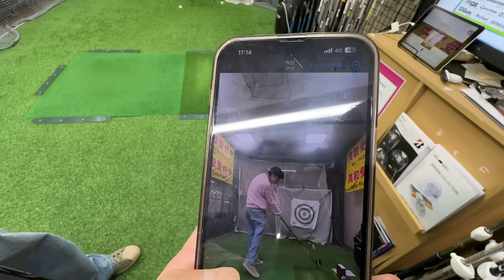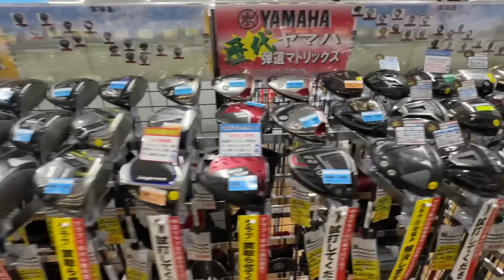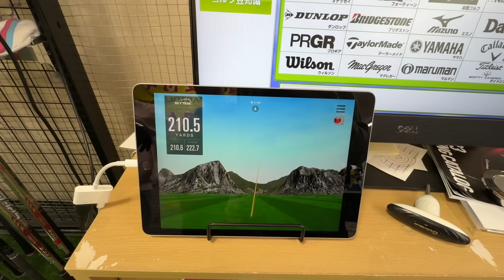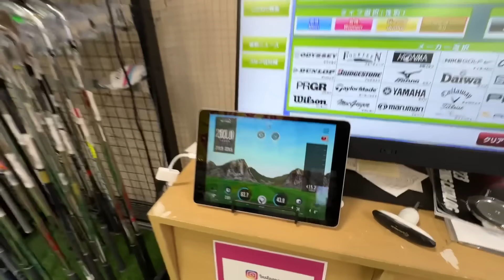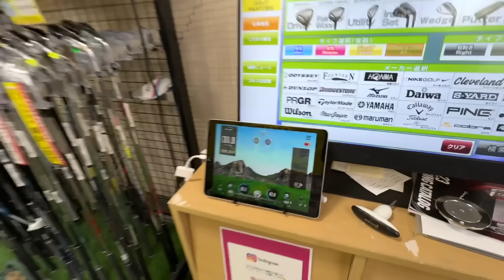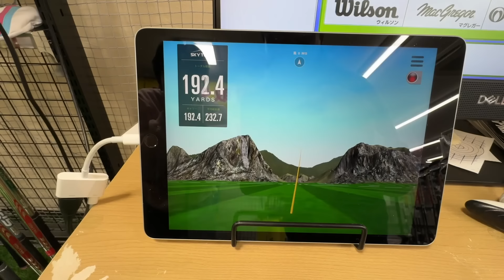【クラブは大事】青学ゴルフ部で活躍する息子・知己の友達がドライバーに悩んでいたのでパパが真剣にドライバーを選んであげた！ 久しぶりに穴井夕子さんも登場 ゴルフパートナー Ｒ３０５小松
▼撮影協力：ゴルフパートナー Ｒ３０５小松店